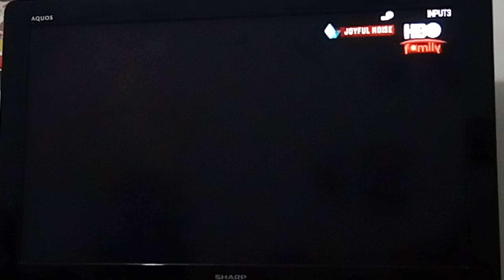Joyful Noise - HBO Family Intro